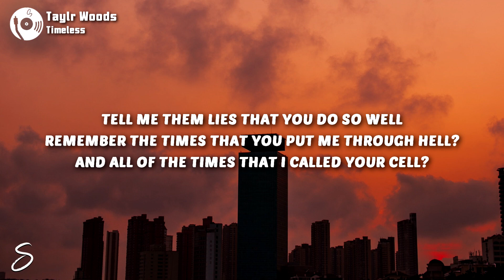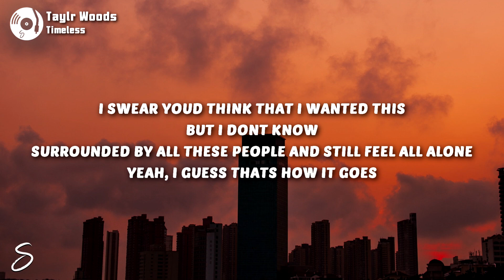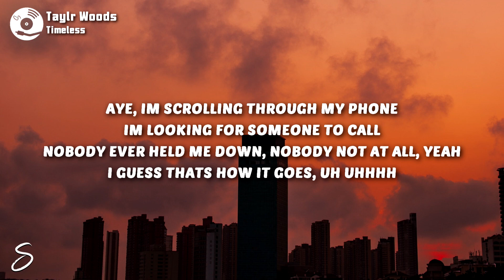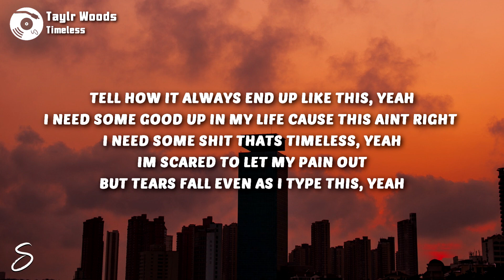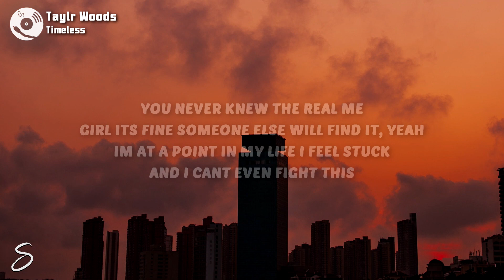Taylr Woods - Timeless (Lyrics)